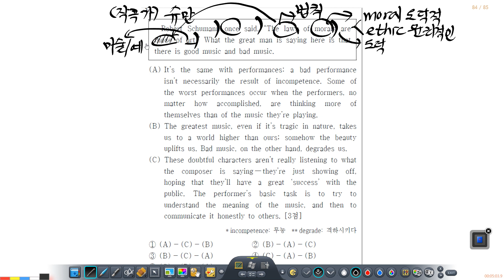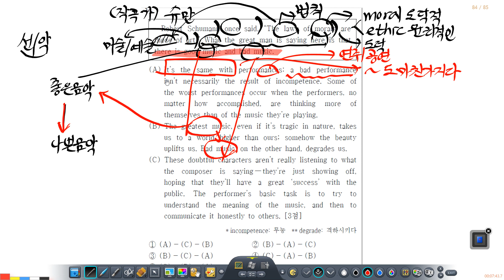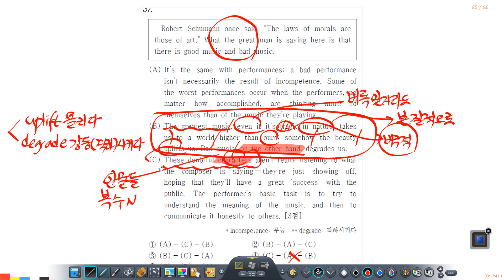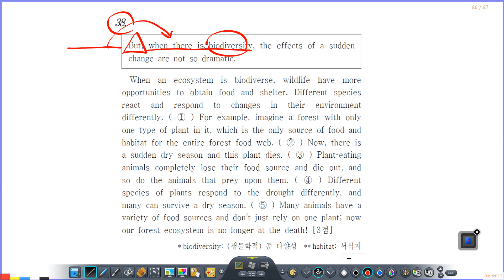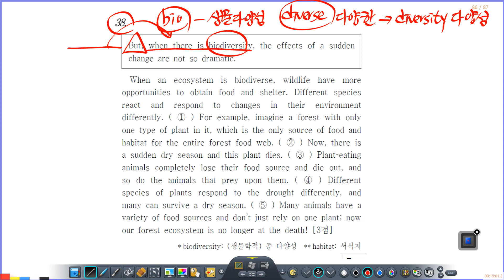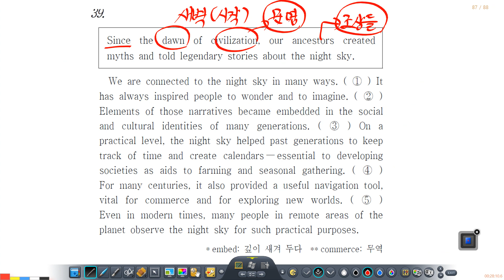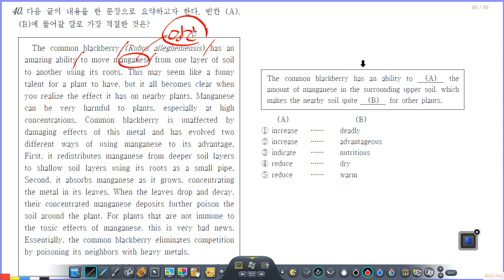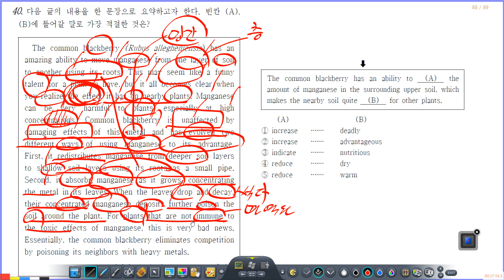22년 고1 3월 모의고사 37, 38, 39, 40번